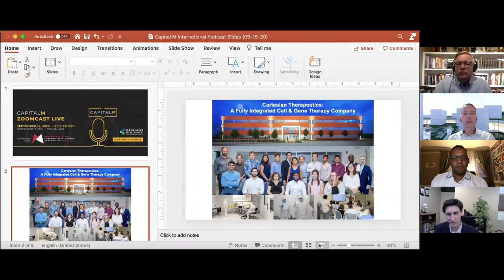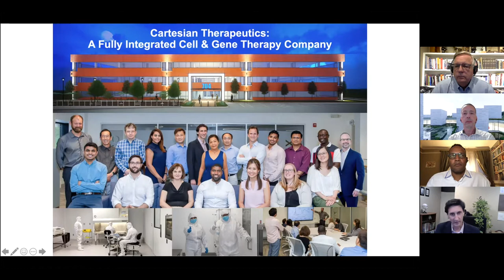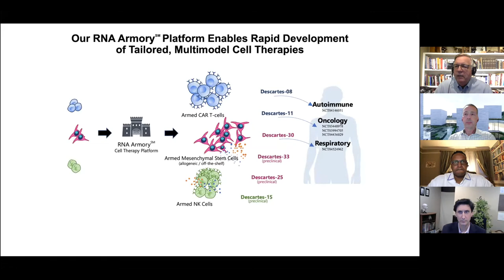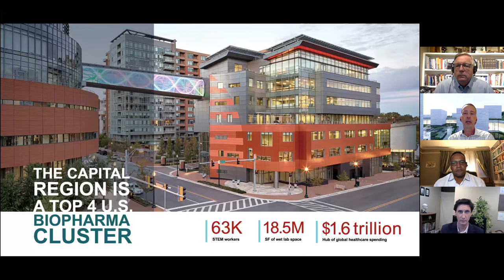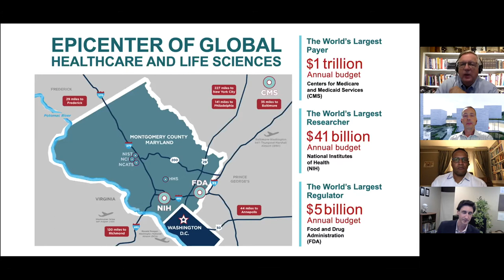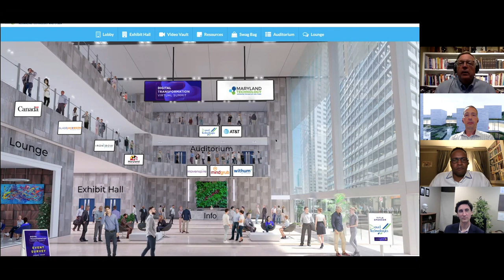Doing Business in the USA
The Maryland Tech Council’s CEO, Marty Rosendale, hosts a weekly Zoom podcast and Q&A called "CapitalM ZoomCast Live". These 90-minute episodes are traditionally designed to give companies access to the Maryland Tech Council's extensive network and  statewide resources to navigate through operational challenges and to ask questions.

On September 16th, we partnered with Montgomery County Economic Development Corporation for an exciting episode, featuring an international audience on Doing Business in the USA.

Moderator:
Martin Rosendale
CEO, Maryland Tech Council

Panelists:
Brad Stewart
SVP, Business Development Montgomery County
Economic Development Corporation

Steven Walker
Senior Director, Global Marketing Early
Portfolio Strategy, GlaxoSmithKline

Dr. Murat Kalayoglu
CEO, Cartesian Therapeutics